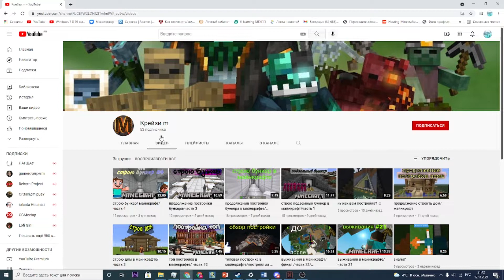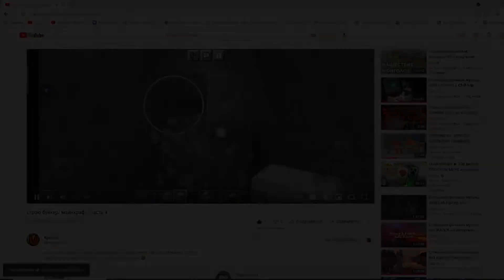Stardew Valley - Миша стал фермером